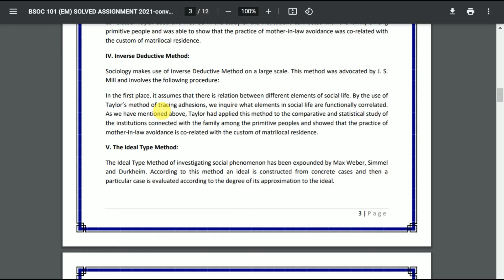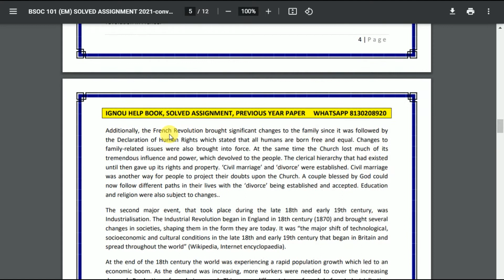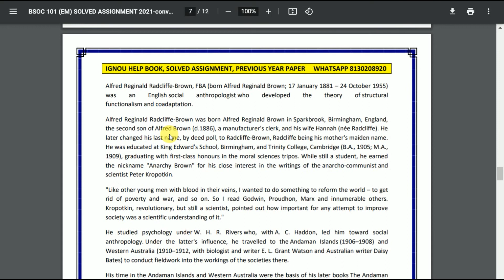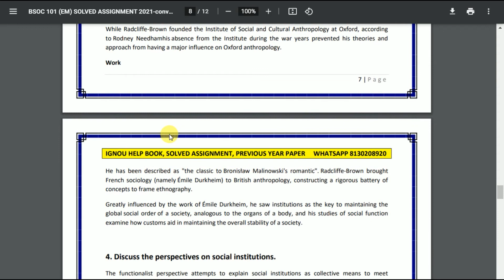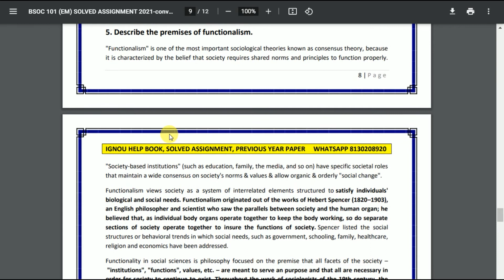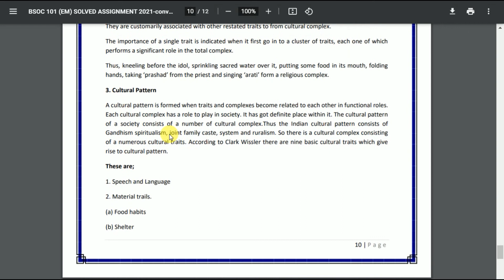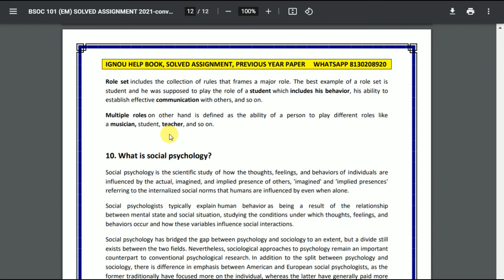BSOC 101 Solved Assignment 2020-21 | Introduction to Sociology | IGNOU Solved Assignment | English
BSOC 101 Solved Assignment 2020-21 in English Medium: BSOC 101 INTRODUCTION TO SOCIOLOGY SOLVED ASSIGNMENT 2020-21, BSOC 101  Solved Assignment 2020-21, BSOC 101    Assignment 2020-21, BSOC 101  Assignment, IGNOU Assignments 2020-21- Gandhi National Open University had recently uploaded the assignment s of the present session for BA Programme for the year 2020-21. Students are recommended to download their Assignments from this webpage itself. BSOC 101 SOLVED ASSIGNMENT 2020-21 They don’t got to go anywhere else when everything regarding the Assignments are available during this article only.

bsoc-101 solved assignment 2021
bsoc-101 assignment 2020 in hindi
bsoc-102 assignment 2020 hindi pdf
bsoc 101 assignment 2021 pdf
ignou assignment bsoc-101